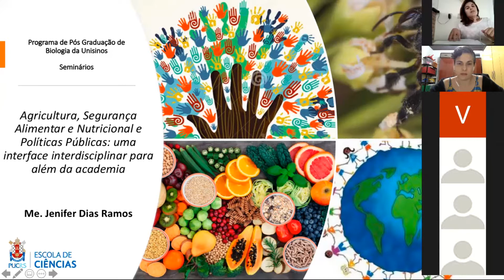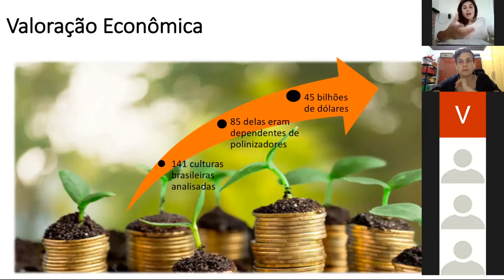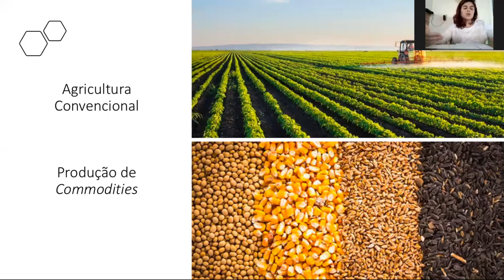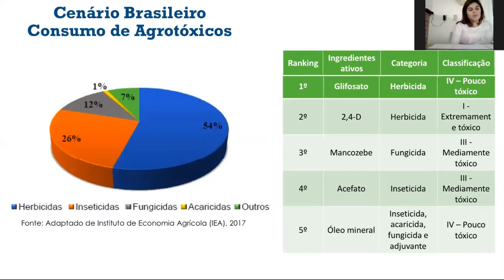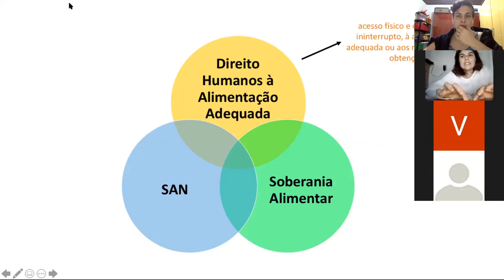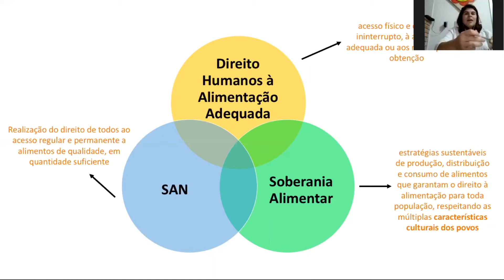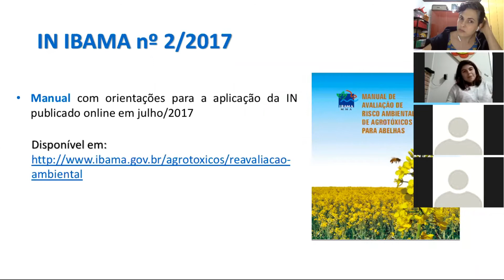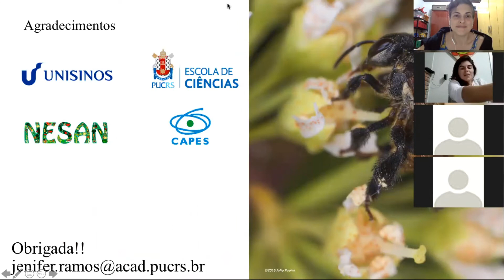Agricultura, Seguranças Alimentar e Nutricional e Políticas Públicas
Seminário do dia 15 de abril de 2020 com a mestre em Ciências Jenifer Ramos